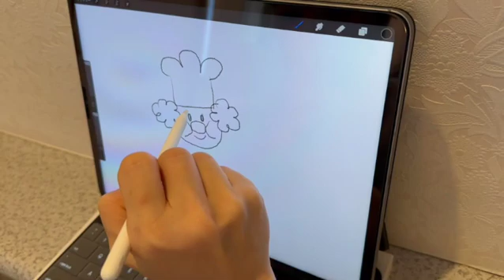【アンパンマンイラスト】ジャムおじさんの描き方